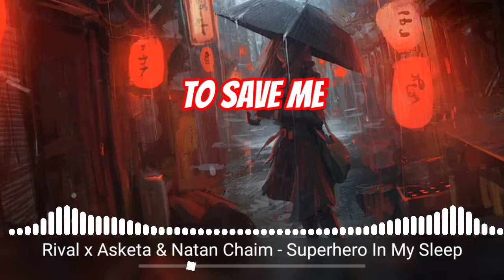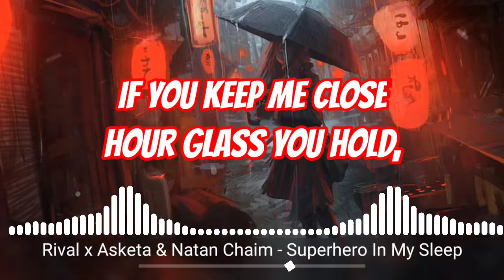Nightcore - Superhero In My Sleep (Lyrics)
✘ LYRICS ✘
"Superhero In My Sleep"

[Verse 1]
You used to stop this world from spinning
Like Superman you were the only one to find
The strength in all that I was dealing
With this life, like kryptonite

[Chorus]
And if you keep me close
Every minute in this hour glass you hold, oh-oh
And when I fall too deep
Will you be there when I wake to save me
My superhero in my sleep

[Verse 2]
You caught my soul when I was falling
You moved the clouds to stop me from hitting the ground
In every code there was a meaning
For this love ain't kryptonite

[Pre-Drop]
If you keep me close
Hour glass you hold, oh-oh
Superhero

[Drop]